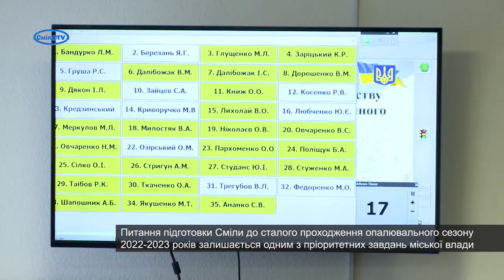У Смілі тарифи на тепло для населення та бюджетних установ залишаться на рівні минулого року